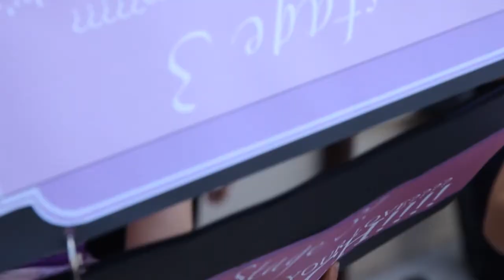Wardy and Kelyn's Wedding Day Video